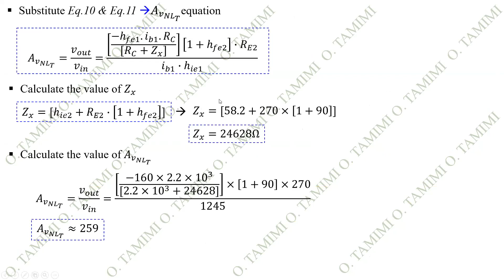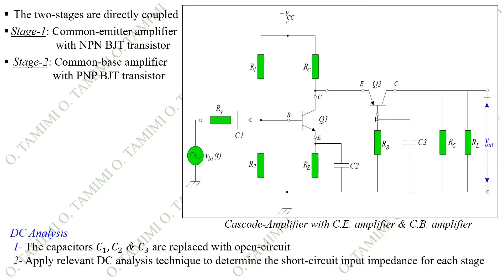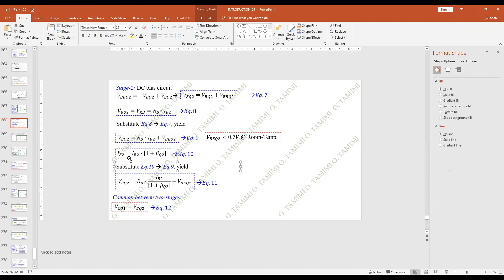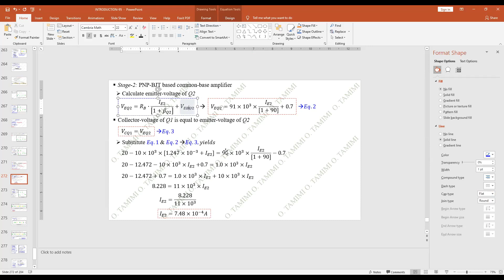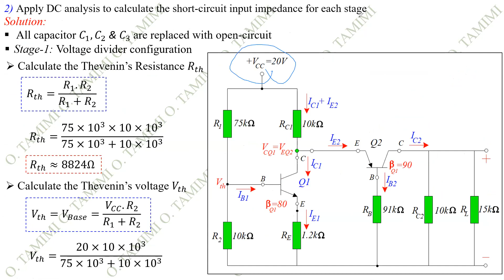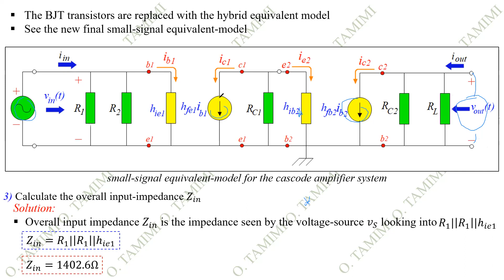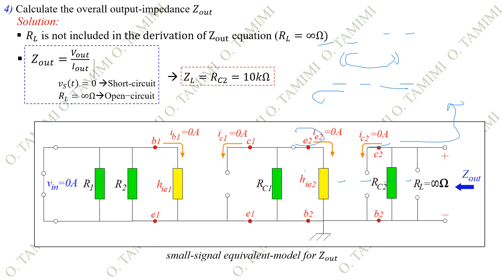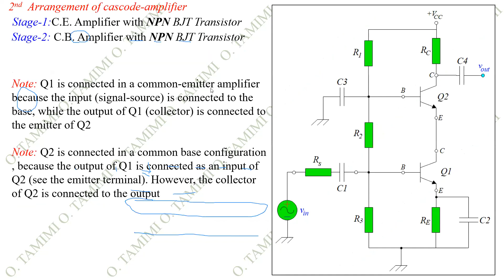LECTURE-20 ELECTRONICS-2 MULTI-STAGE AMPLIFIER SYSTEM [CASCODE-AMPLIFIER]